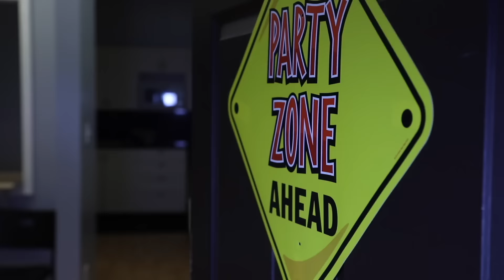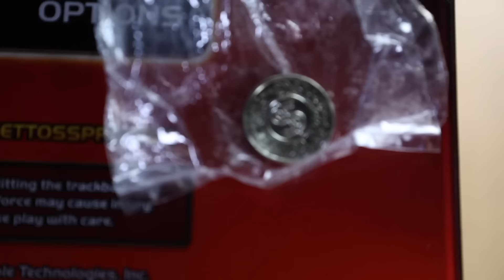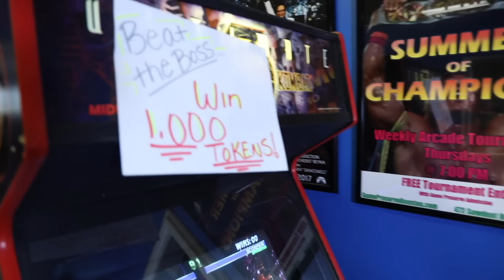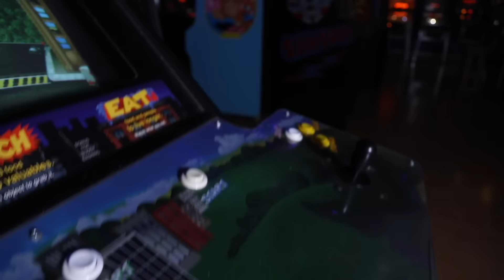THE LAST ARCADE TOKEN Sis vs Bro Battle at the Arcade! SuperHeroKids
😀😂 The Last Token Battle at the Arcade! SuperHeroKids
A special thanks to our kid actor friends who star in this video, Levi @levismithofficial, Mali @maliryannofficial, Lauryn, Corbin, Landon and Grayson!

At the arcade Eden and Hope are having trouble with their pizza order and Noah sneaks off with the entire bag of tokens to go play all of the fun arcade games! When Eden and Hope discover that Noah has used all of the tokens except one, the sis vs bro battle is on!  Will Noah, Eden and Hope be able to work out their differences and play games at the arcade? Watch to find out!